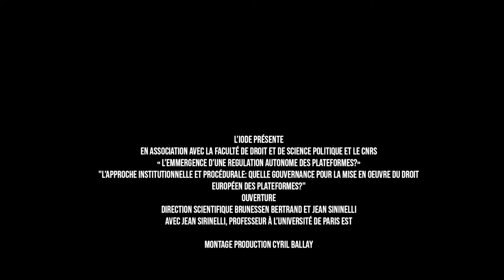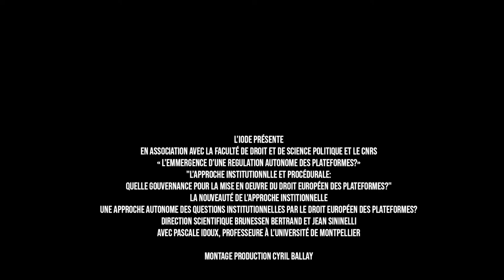Vidéo 22 - Approche autonome questions institutionnelles droit européen plateformes - Pascale Idoux